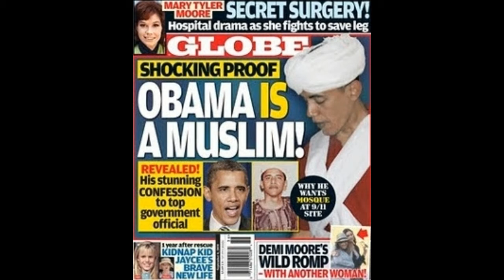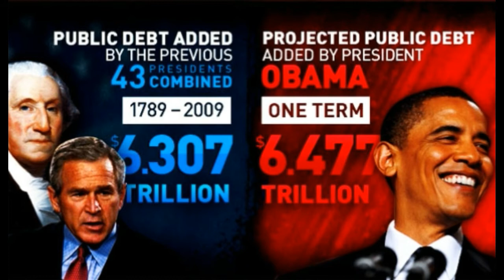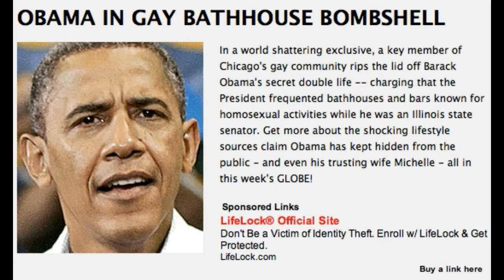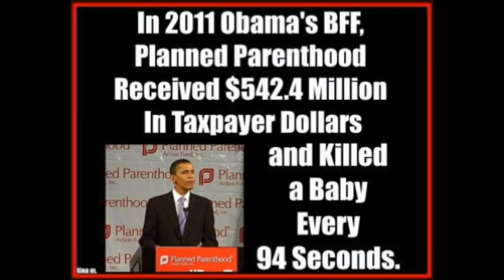(R18) The F*** Obama song (12"" version)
we all salute you!!